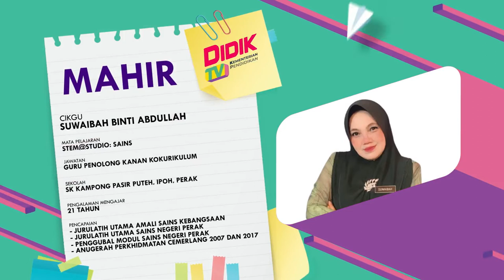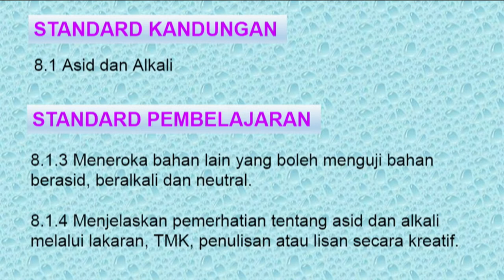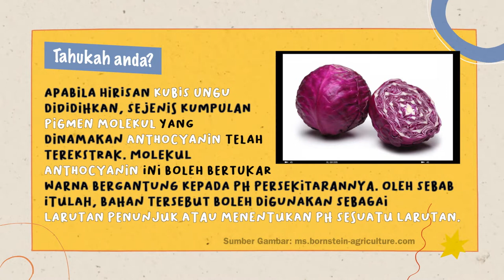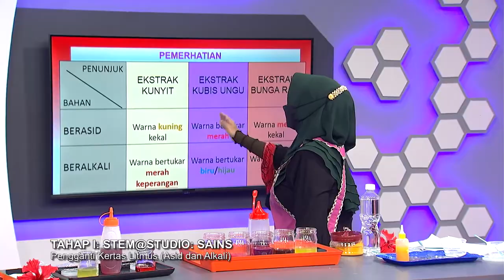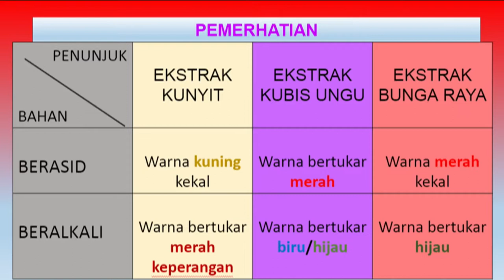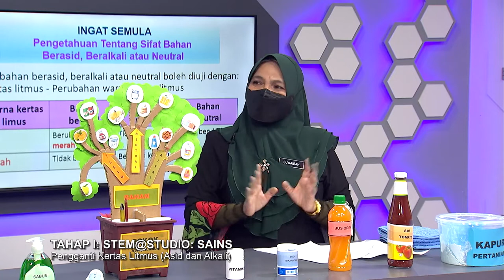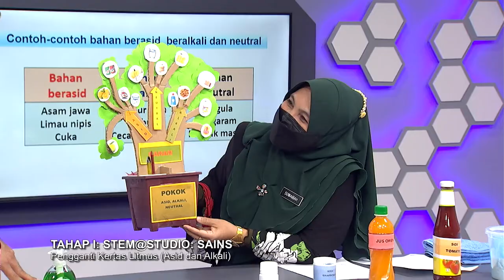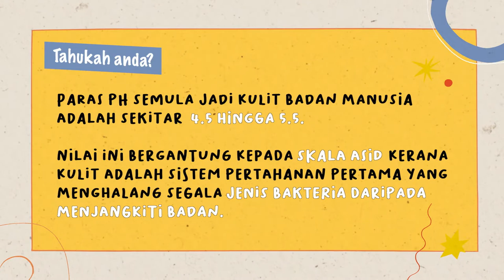DidikTV Mahir Ep 379 Tahap I StemStudio Sains Pengganti Kertas Litmus Asid Dan Alkali